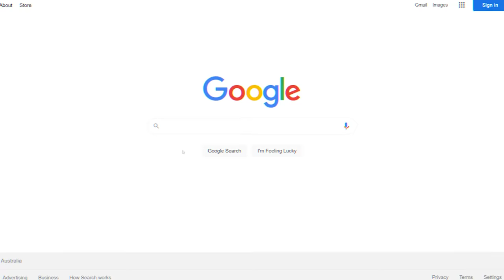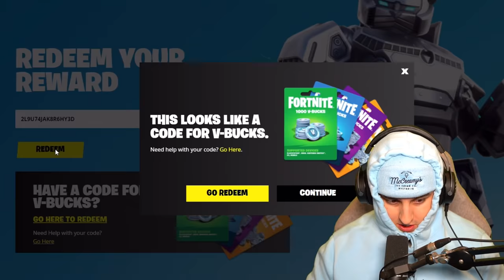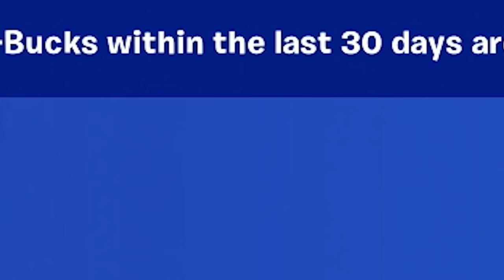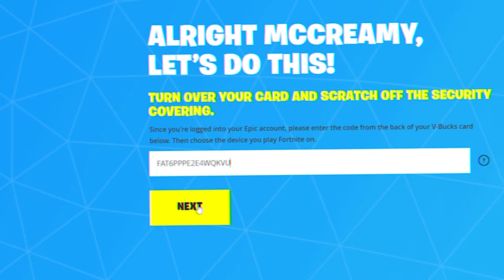i found a free vbucks glitch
this fortnite video will blow your mind...

Music ▼